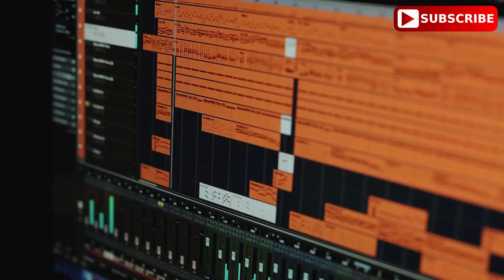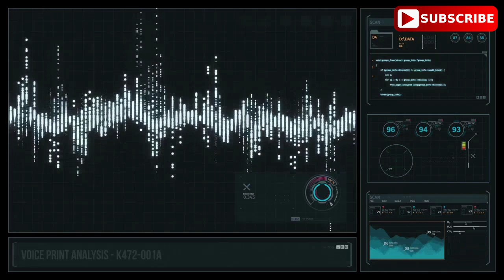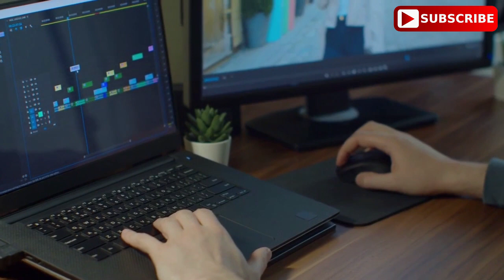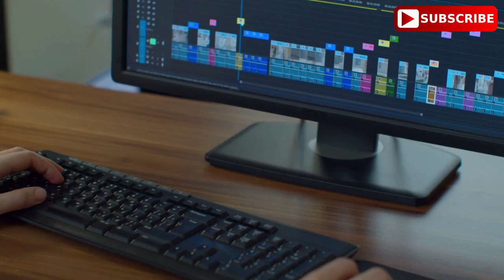15 Best AI Text-To-Speech Voice Generators For YouTubers (Some Are Free Forever)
Creating engaging and informative videos for YouTube can be challenging without free text to speech ai tools. Not everyone has a captivating voice, and not every budget can afford to hire a professional voice-over artist.

This is where text-to-speech (TTS) AI tools come in handy.

From easy-to-use web-based platforms to powerful desktop software, we have scoured the internet to bring you a comprehensive list of TTS tools that are sure to help you take your YouTube game to the next level.

Read Blog Post:

Top 25 Free Text To Speech AI Tools for YouTube Videos (Natural Voice)

This YouTube channel for Zilgist does not offer financial guidance. The earning potential and success rate discussed in the video are very changeable, and your ability to achieve the outcomes will depend on your own abilities, diligence, and understanding. We cannot guarantee that utilizing the website, app, or concepts described on this channel will result in your earning money.